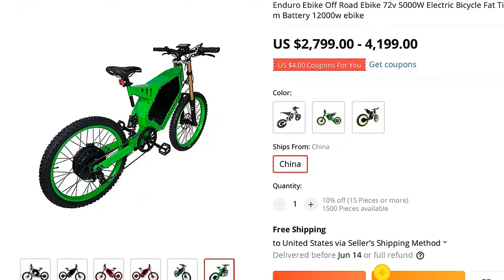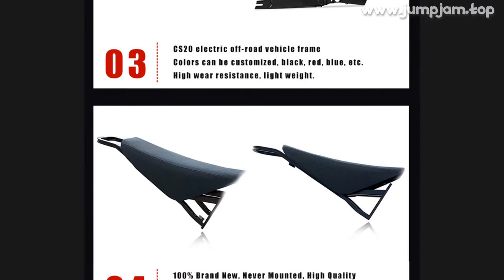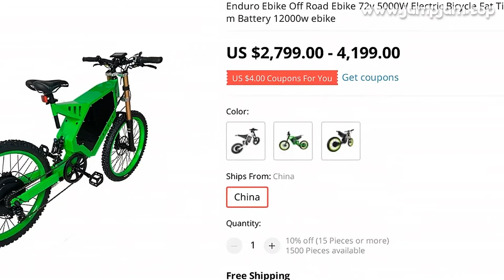🔥 ENDURO EBIKE OFF ROAD EBIKE 72V 5000W ELECTRIC BICYCLE FAT TIRE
00:00:00 Intro
00:00:10 Presentation
00:02:24 Fin 🙏

ENDURO EBIKE OFF ROAD EBIKE 72V 5000W ELECTRIC BICYCLE FAT TIRE TOP SPEED 110 KM/H WITHIN 72V 26AH LITHIUM BATTERY 12000W EBIKE

PRODUCT STARS ⭐: 0.0/5
STORE NAME: GEOFOUGHT STORE
STORE RATING: 0.0%/100%

Geofought CS20 E Bike1
Not applicable in remote areas
( If it is in remote areas,please consult the business personnel for specific freight

MUSIC IN VIDEO: STAR SEED CAYENNE FEAT ZOE MOON NCS INSTRUMENTAL

0 REVIEWS AND USER RATINGS FROM AMAZON, ALIEXPRESS AND OTHER ONLINE SHOPS & CATALOGS!
THIS IS BEST ALTERNATIVE FOR MINK LASHES BUT CHEAP (2,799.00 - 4,199.00) LOOK CLOSER AT THIS ELECTRIC BICYCLE PRODUCT!